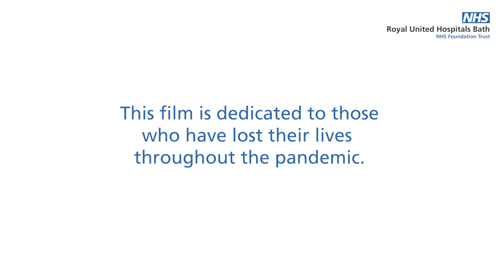COVID-19 at the RUH - One year on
It's been a year since we had our first official COVID-19 patient through our hospital doors, and this film documents the triumphs and tribulations of our staff and patients.